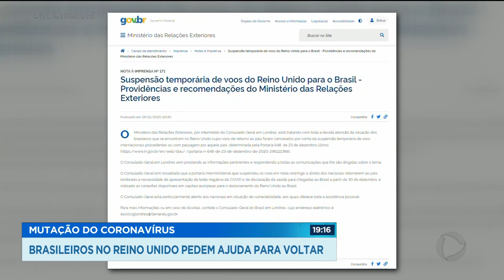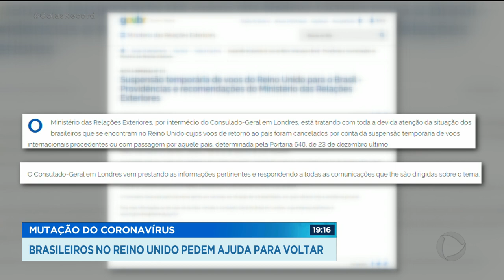MUTAÇÃO DO CORONAVÍRUS: BRASILEIROS NO REINO UNIDO PEDEM AJUDA PARA VOLTAR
BRASILEIROS QUE ESTÃO NO REINO UNIDO RELATAM DIFICULDADES PRA CONSEGUIR VOLTAR AO BRASIL POR CAUSA DE UMA VARIANTE DO CORONAVÍRUS, QUE É MUITO MAIS CONTAGIOSA. O BRASIL É UM DOS MAIS DE 40 PAÍSES QUE FECHARAM AS FRONTEIRAS PARA O REINO UNIDO DESDE O DIA 25 DE DEZEMBRO.